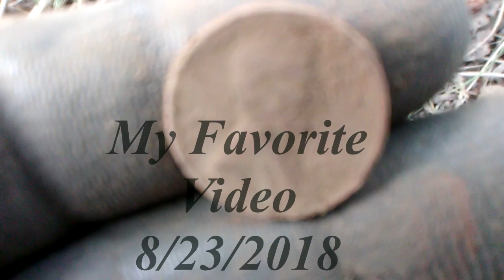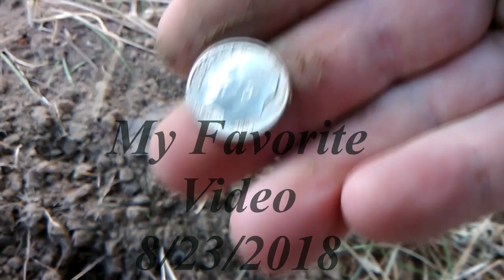Dirt Diggler Favorite Video of 2018.